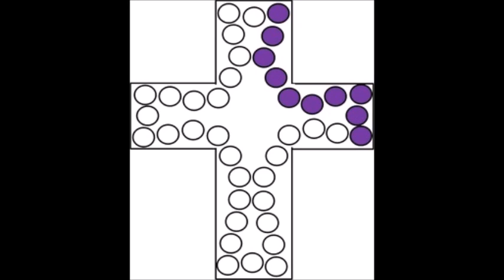Herding Cats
Have you ever tried to herd cats?  Been more like a cat than cattle toward God?  Have you ever needed to be gathered under Jesus' wings?  A sermon on Luke 13:31-35 by Pastor Breen Marie Sipes for Tri-Saints Lutheran Parish in Byron and Hardy, Nebraska.